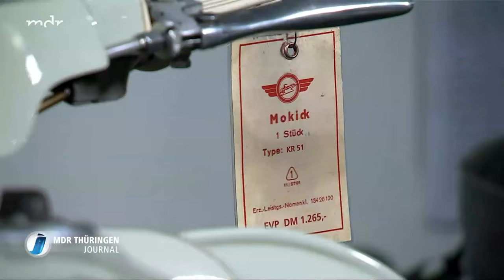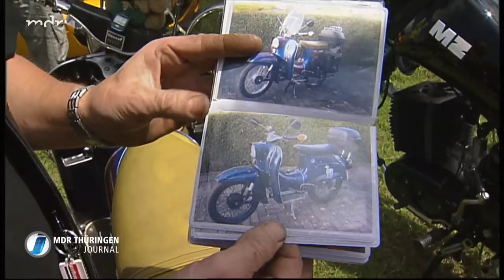Großes Jubiläum: Die Schwalbe von Simson wird 60 | MDR THÜRINGEN JOURNAL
Die Zweiräder aus dem VEB Simson Suhl, u.a. Spatz, Schwalbe, Star und später S50 und S51, erfreuten zu DDR-Zeiten nicht nur Teenager, die darauf ein Gefühl von Freiheit genießen konnten. In den 1950er- und 1960er-Jahren war ein anderes Fahrzeug für die meisten Familien schlichtweg unerschwinglich. Und die alte Schwalbe von damals darf auch heute noch in Deutschland trotz der zulässigen Höchstgeschwindigkeit von 60 km/h als Kleinkraftrad mit Versicherungskennzeichen zulassungsfrei schon mit 15 Jahren gefahren werden. Mittlerweile ist die Schwalbe 60 Jahre auf den Straßen unterwegs.

Die Schwalbe war 1964 das erste Modell der damals neuen sogenannten Vogelserie aus dem Hause Simson. Ein Kraftrad von Simson in Suhl machte viele Familien mobil. Da die Räder entscheidend waren für die Mobilität der DDR-Bürger, galten besondere Standards für die Konstruktion und Herstellung der Maschinen. Eine Anforderung für jedes Fahrzeug war, dass man damit mit 60 Stundenkilometern über die Straße düsen oder - natürlich mit weniger Tempo - Feldwege bewältigen konnte. Außerdem sollten die Krafträder 40.000 Kilometer ohne Probleme laufen und erst dann zu einer Reparatur müssen.